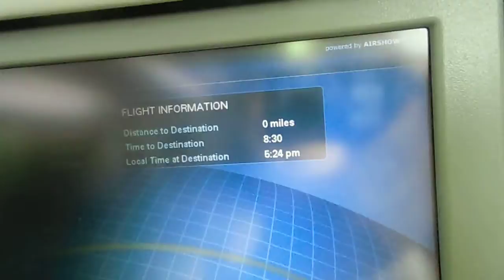東京JAL787/800離陸/ Jal 787/800 decollo per Tokyo / Jal 787 /800taking off to Tokyo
Jal 787 /800decollo per Tokyo
Jal 787/800 taking off to Tokyo
東京JAL787/800離陸